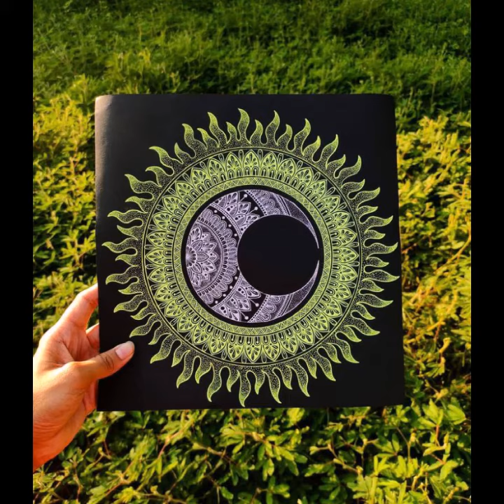Most Demanded Mandala Artwork Designing IDEAS||New 20-20 Mandala Painting ideas